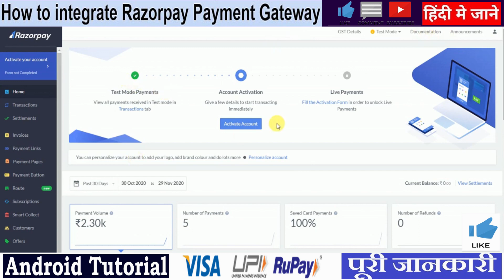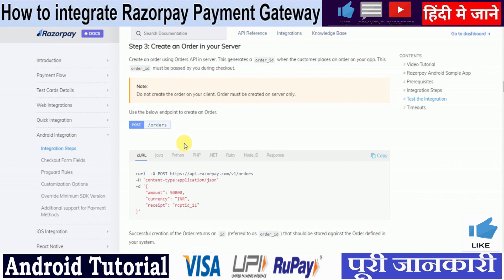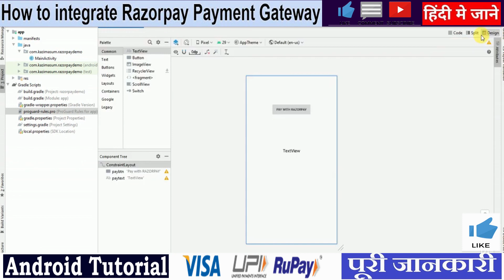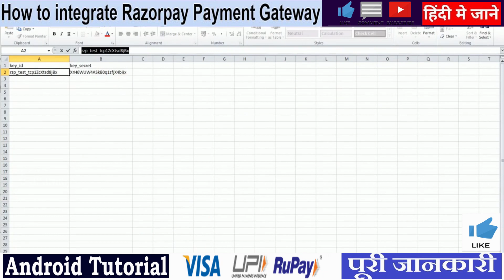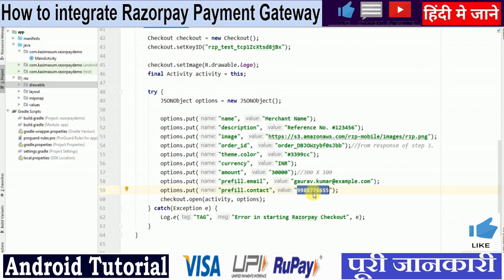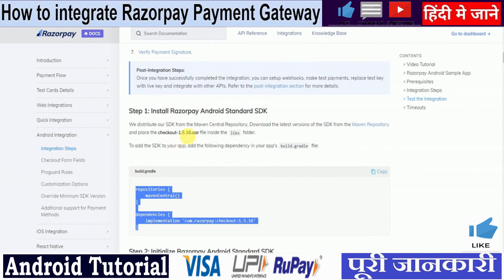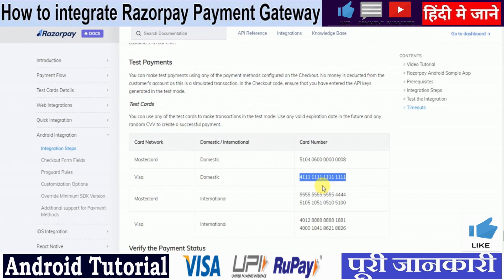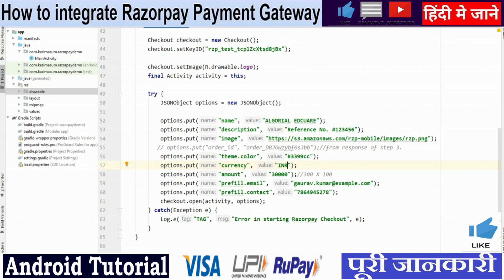🔴 Razorpay Payment Gateway Integration in Android App 🤙 | Simple end easy tutorial Step By Step 🖕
A payment gateway is an indispensible part of any Android application. There are many payment gateways available in the market, but today we will learn about a very popular payment gateway known as Razorpay. Razorpay Android Standard SDK lets you easily integrate the Razorpay Payment Gateway with your Android application.

Prerequisites

Create Razorpay account
Generate test and live keys from dashboard. (Test keys are easy to test in that there will be no deduction of money.)

After creation of Razorpay account go to dashboard and generate a test key for testing purposes like shown in the image below.